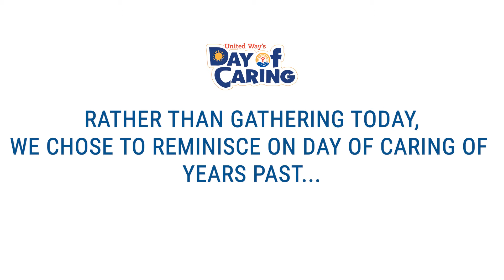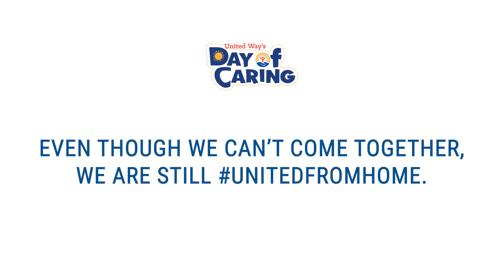Day of Caring 2020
Day of Caring is United Way of Northwest Louisiana's largest volunteer effort of the year. This year, it was canceled due to COVID-19. Rather than gathering today, we chose to reminisce on years past. ✨

to learn more on how you can help local nonprofits during this time